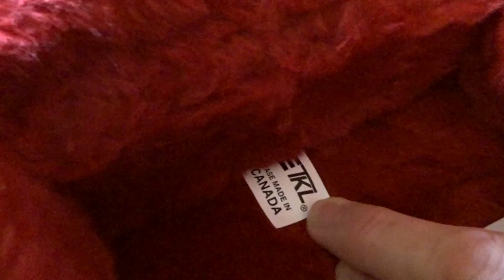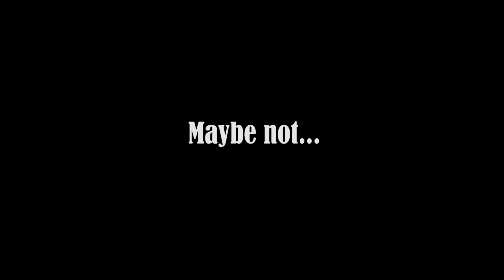New Guitar Day - First Impressions of a 2020 Gibson Flying V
I picked up a 2020 Gibson Flying V in Nashville, drove straight home, and turned on the camera. I wanted to share my first experience with a Flying V!

0:00 - Intro
2:57 - Case candy
5:22 - Testing the guitar
13:32 - First impression